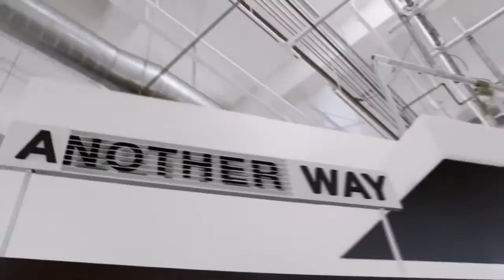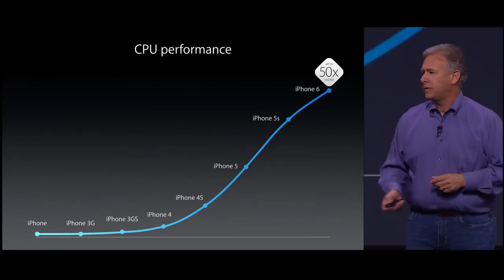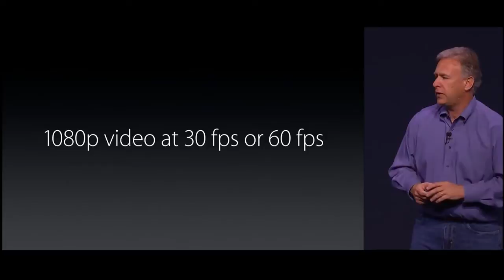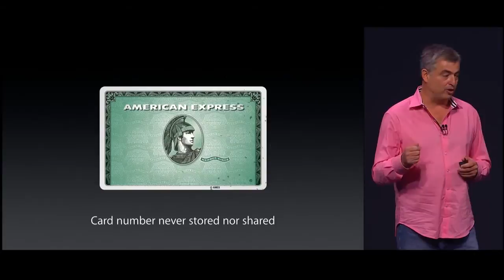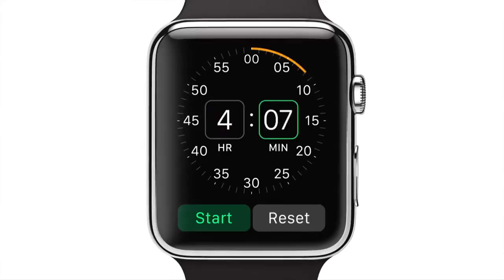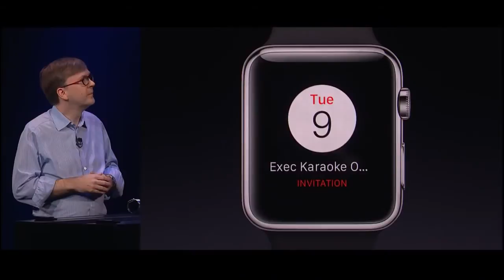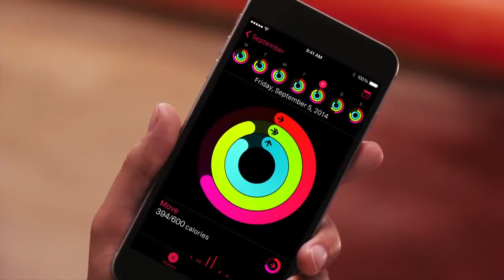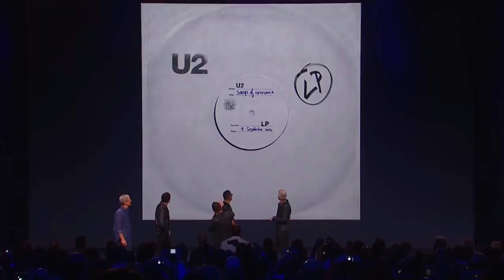Apple September Event 2014